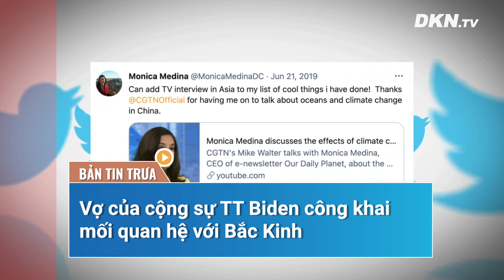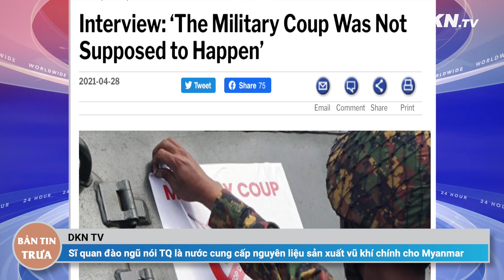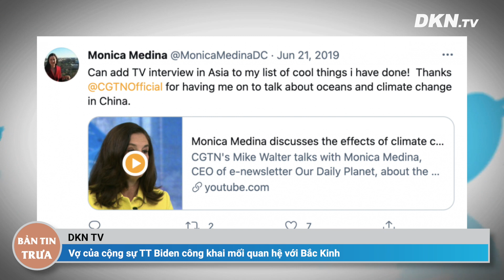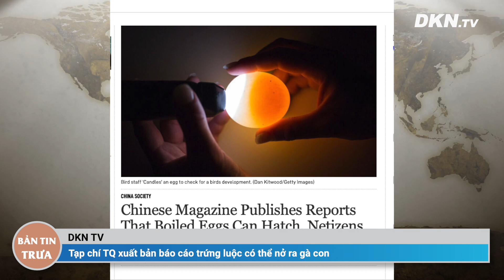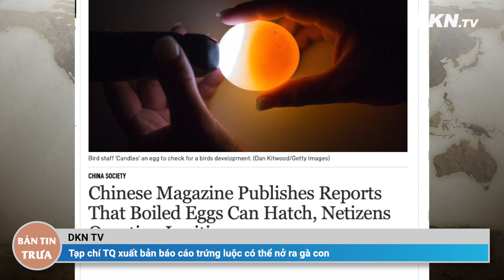Tin cập nhật trưa 29/4: Elon Musk nói về 'sứ mệnh sao Hỏa'; Tạp chí TQ nói về 'trứng luộc nở gà con'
- Vụ đưa 200 người xuất nhập cảnh trái phép ở Lào Cai: Thôn đội trưởng là người cảnh giới
- Kiên Giang thưởng nóng cho người tố giác nhập cảnh trái phép
- Sĩ quan đào ngũ nói Trung Quốc là nước cung cấp nguyên liệu sản xuất vũ khí chính cho Myanmar
- Hồng Kông có thể áp dụng lệnh cấm đi lại với du khách từ ngày 1 tháng 8
- Gia đình Lee của Samsung phải trả hơn 10,8 tỷ USD tiền thuế
- Tỷ phú Elon Musk nói về rủi ro trong sứ mệnh sao Hỏa
- Ông Pompeo chỉ trích John Kerry và sự nhu nhược của chính quyền Biden
- Vợ của cộng sự TT Biden công khai mối quan hệ với Bắc Kinh
- Nhà công nghiệp Hồng Kông Viên Cung Di: Đừng quên những tội ác chồng chất của ĐCSTQ
- Tạp chí Trung Quốc xuất bản báo cáo trứng luộc có thể nở ra gà con, cư dân mạng đặt câu hỏi về tính hợp pháp
- Mít-tinh kỷ niệm cuộc thỉnh nguyện ngày 25 tháng 4 tại New Zealand